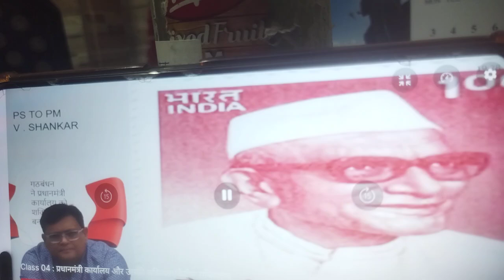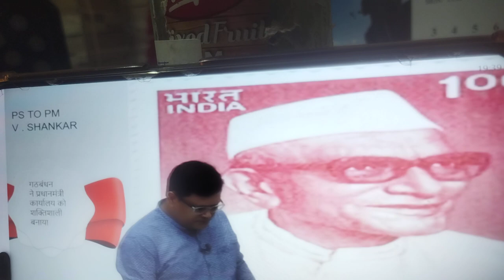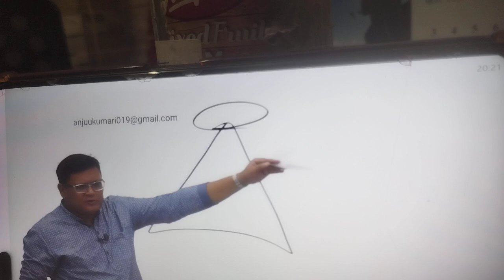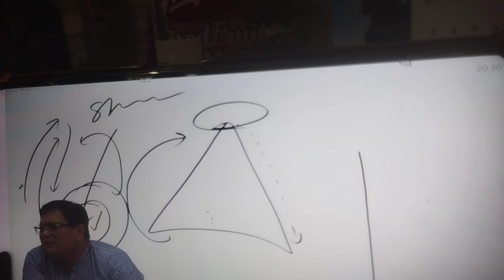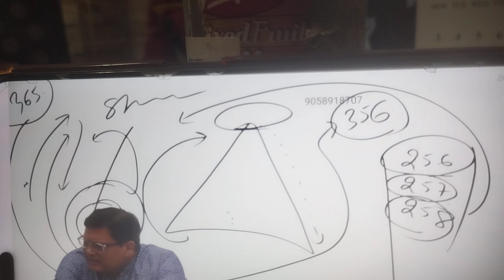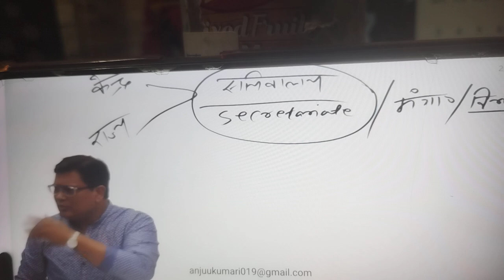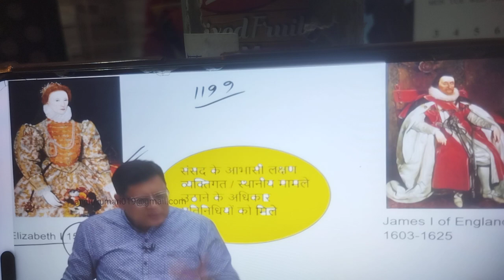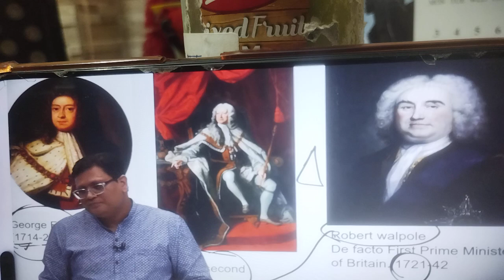1 July 2024